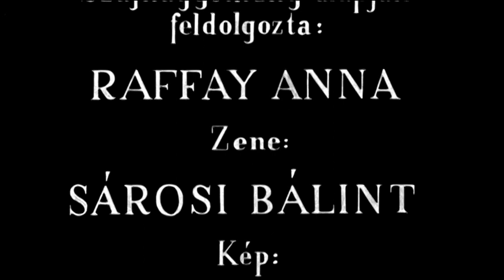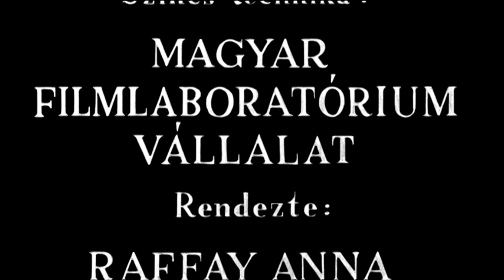Busójáráskor (1959)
Busójáráskor - Raffai Anna és Lestár János filmje (1959)
A mohácsi délszlávok hagyományos népszokásáról készült néprajzi dokumentum. An etnographical documentary of this traditional folk custom with South Slovenian people in Mohács.

Keresd a lejátszási listákat a tematikus, hosszabb összefoglalókért!